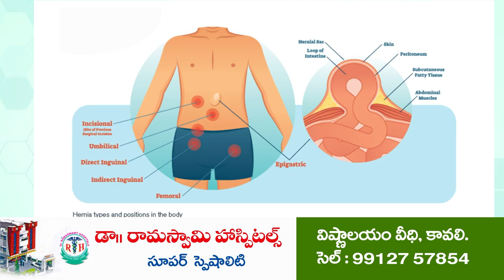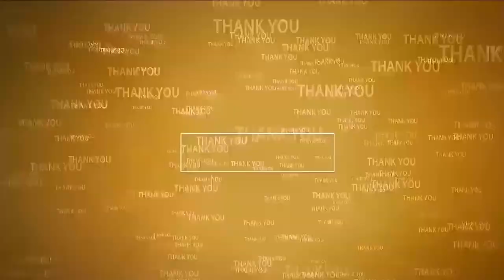రూ.1200 కోట్లతో 12,000 మందికి ఉపాధి Fishing harbour provides 12k Employment | MLA Pratap Kumar Reddy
- అల్లూరులో వైసీపీ శ్రేణుల‌తో ఆత్మీయ స‌మావేశం నిర్వ‌హించిన కావలి ఎమ్మెల్యే ప్రతాప్ కుమార్ రెడ్డి
- ఆత్మీయ స‌మావేశంలో పాల్గొన్న రాజ్యసభ సభ్యులు మీద మస్తాన్ రావు